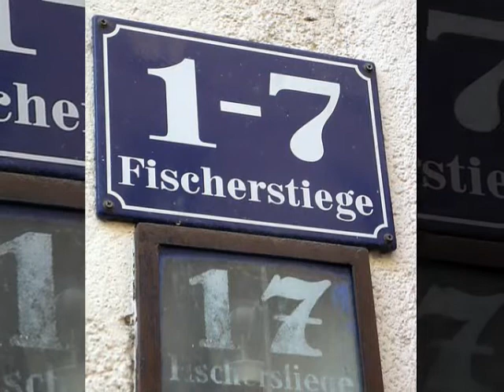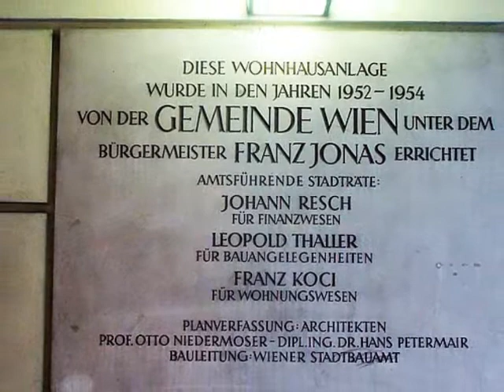well hidden place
Urkundlich wurde die Fischerstiege erstmals 1373 erwähnt. Vor dem Haus Nr. 3, welches selbst in den ersten Jahren nach dem Zweiten Weltkrieg einer Einsturzkatastrophe zum Opfer fiel, stand bis Ende des 18. Jahrhunderts das zur Babenbergischen Stadtmauer gehörige Fischertor - ein kleines Tor, das unter der Regierungszeit Josef II. entfernt wurde.

Das Eingangstor in der Salvatorgasse ist mit einem Taubenfries von Josef Pillhofer (1953) geschmückt. Der Eingangsbereich in der Fischerstiege zeigt ein als Steinrelief ausgeführtes Motiv
aus Fischerzunft und Fischhandel: "Fischer" von Rudolf
Schwaiger 1953.